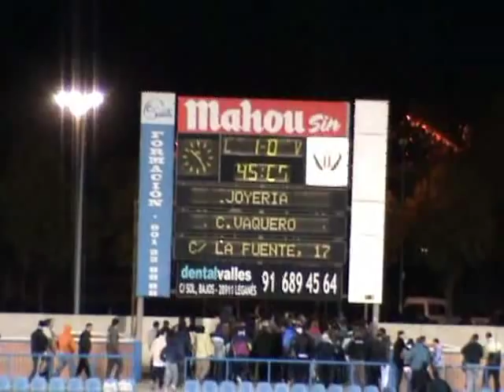C.D. Leganés 1 - 0 Real Madrid Castilla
Duodécima jornada liguera en el grupo I de Segunda b. Gol de Arruabarrena y victoria del C.D. Leganés.